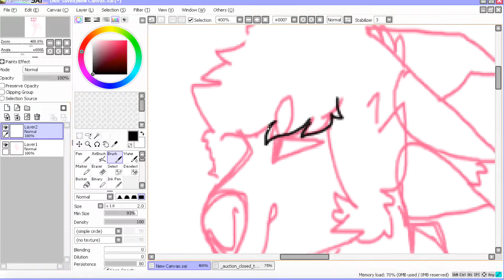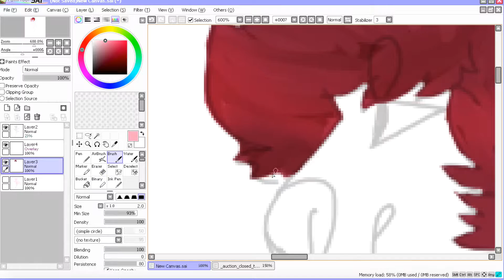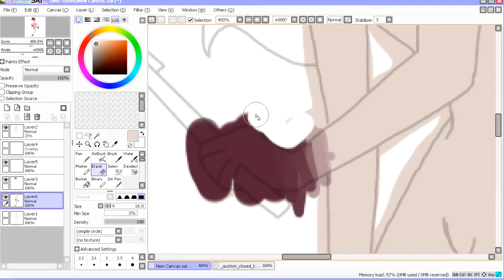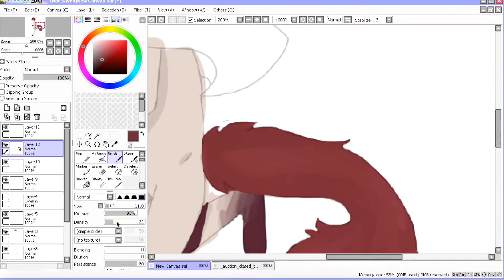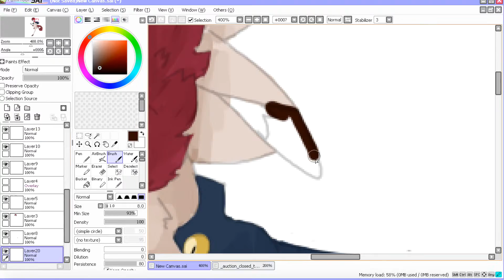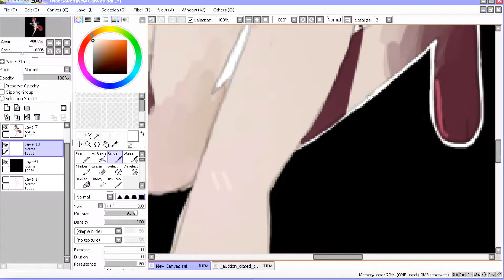Art Trade Maxi Speedpaint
I'm sorry I misspelled his name!